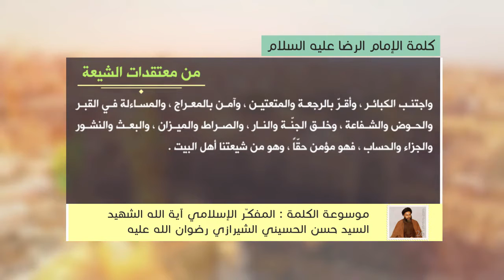كلمة الإمام الرضا عليه السلام - من معتقدات الشيعة - آية الله الشهيد السيد حسن الحسيني الشيرازي